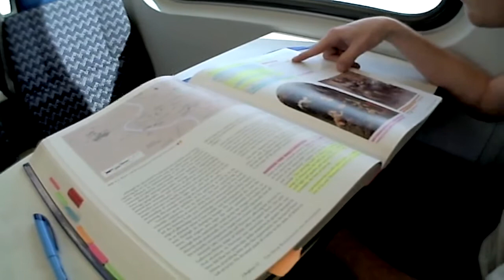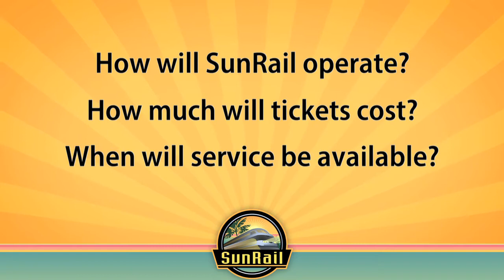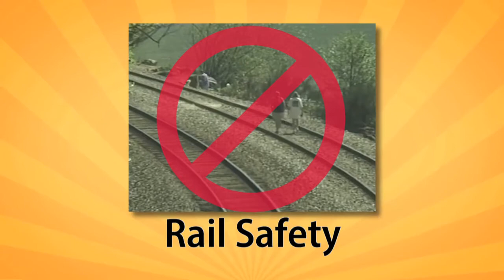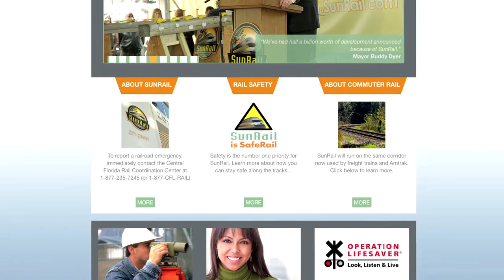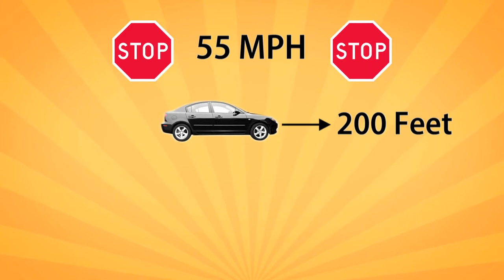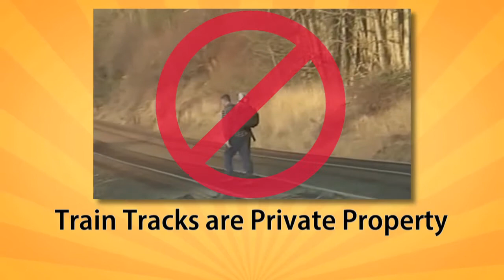SunRail Educational Outreach Video 2012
SunRail, Central Florida's new commuter rail line is coming in 2014. To help you learn more about this exciting new way to travel in Central Florida, watch the SunRail Educational Outreach Video 2012. You'll learn how to ride SunRail, how much it will cost you to ride, where you can buy a ticket and how to stay safe on the rails. or call the SunRail City Center toll-free at 1-855-RAIL-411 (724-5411).